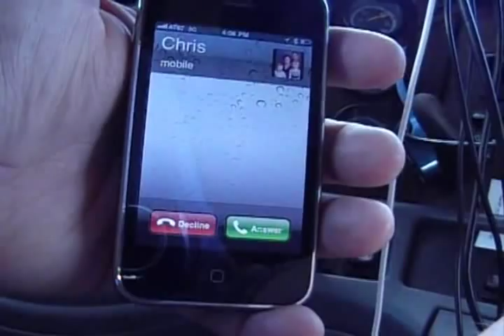A Tribute to Greg Burgess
I made a little something to remind me of all those affected by Rude Tourettes.